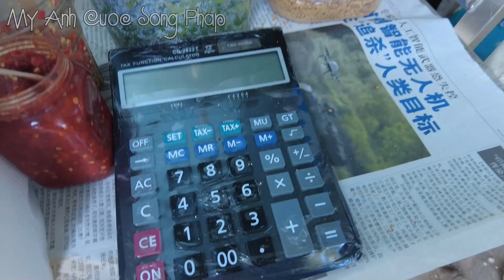Chợ Chồm Hổm Việt Nam Tại Pháp My Anh Cuoc Song Phap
Kênh My Anh Cuoc Song Phap luôn chia sẻ những khoảnh khắc đời thường cuộc sống ở pháp và những điều thú vị